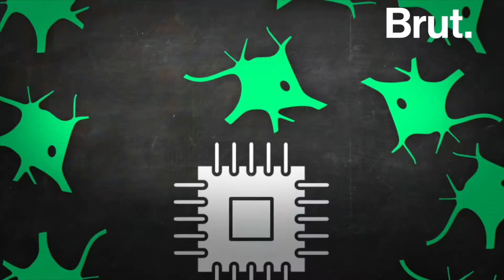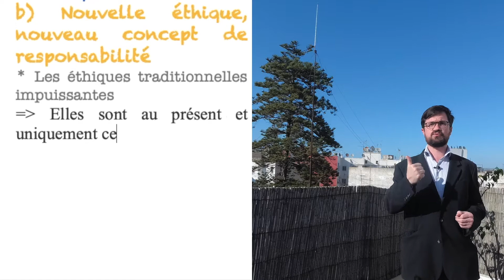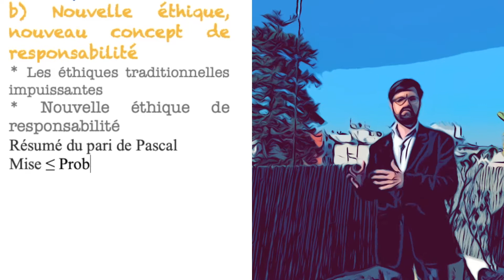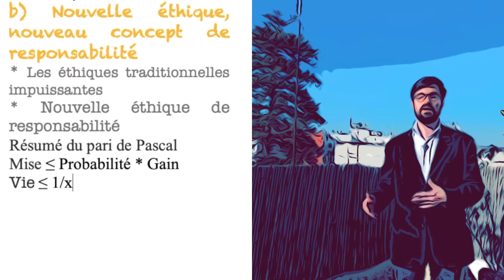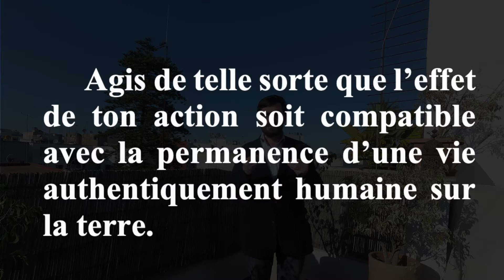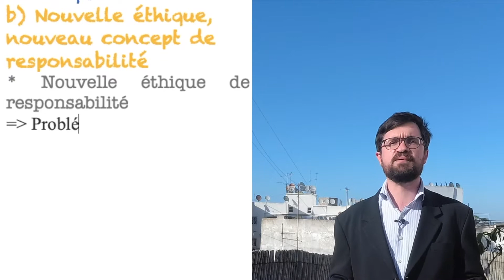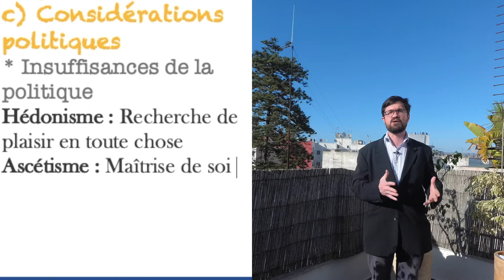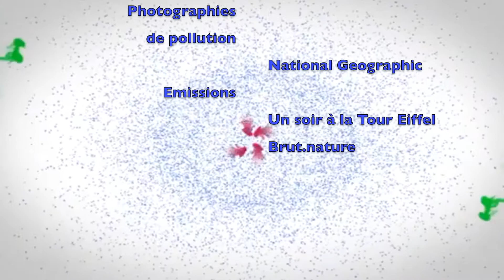Le principe responsabilité, H. Jonas. Tout savoir sur les origines de l'écologie.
Le principe responsabilité

Technique, progrès & destruction de la planète semblent être les trois concepts du problème contemporaine. La réponse de H. Jonas !

Plan :
A/ Un nouveau diagnostic
B/ Une nouvelle éthique de la peur
* Le pari de Pascal inversé
* Nouvelle formulation de l'impératif catégorique
C/ Considération politique* Vers une nouvelle religion